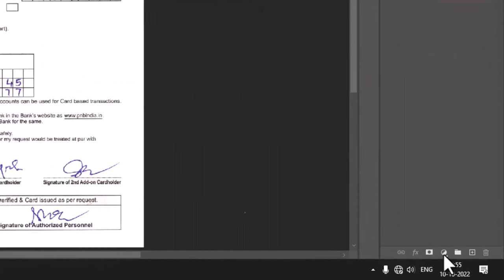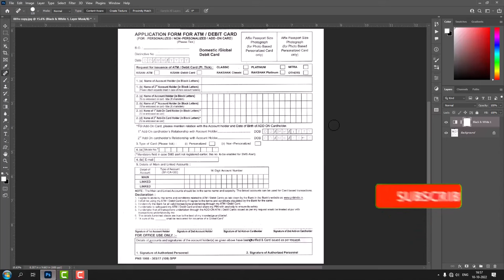How to remove Handwritten Text, Stamp, Signature from Document | Clean any document in Photoshop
How to Remove Signature & Stamp Seal From Document in Photoshop 2022 with Clean Scan Handwriting Text in Document, Remove all type of spot from document & Remove Handwriting in Adobe Photoshop by very easy way By GKB Technical

Hi- Friend, In this video tutorial we’ll learn How to Remove Signature & Stamp Seal From Document in Photoshop with Clean Scan Handwriting Text in old Document & how to clean scan document in adobe photoshop, seal remove in photoshop, how to remove the document stamp BY GKB Technical.| GKB Technical

About this video :
इस वीडियो में हम यह सीखेंगे कि किस प्रकार से हम किसी भी डॉक्यूमेंट पर स्टेंपल सिग्नेचर या फिर हैंड रिटन कुछ लिखा हो तो उसको बड़ी आसानी के साथ क्लीन कर सकते हैं और हमारा जो भी फॉर्म है उसको हम दोबारा काम ले सकते हैं इसमें बड़े आसान तरीके से हम सीखने वाले हैं कि किस तरीके से किसी भी फॉर्म को जो हमने भर दिया है उसको खाली करके हम उसको दोबारा काम ले सकते हैं इस वीडियो में हम फोटोशॉप का यूज करेंगे और फोटोशॉप की हेल्प से किसी भी स्कैन किए हुए डॉक्यूमेंट या इमेज को साफ कर सकते हैं और उस फॉर्म या पेपर को दोबारा काम ले सकते हैं

In this video we will learn about how to  clean and e stamp signature and handwriting for handwritten text on any document or forum or any paper we can remove all the text from document or paper with help of Photoshop very easily we will many tricks discussed in this video to remove all hand and return stamp and signature in very easy way.

is video mein ham yah sikhenge ki ham kis prakar se koi bhi form yah paper ya document jis mein hath se likh diya Gaya hai yah stemp Laga Di gai hai yah signature kar diya gaya hai usko Photoshop ki help se kis prakar clean karke a usko dobara kam liya ja sakta hai ya FIR use per Priya document se ham signature ko hata sakte hain stamp ko hata sakte hain ya FIR hath ke dwara likha gaya hai usko hata sakte hain aur usko wapas clean kar sakte hain

1.  How to Remove Signature & Stamp Seal
2.  How to clean any document.
3.  How to clear any handwritten.
4.  Clean Handwritten text from Paper
5.  Remove handwritten text, stamp, Signature and Seal
6. Tips to Remove handwritten text, stamp, Signature and Seal.
7. Photoshop 7 Tips & Tricks
8. Photoshop  Tips & Tricks
9. handwritten text, stamp, Signature and Seal
10. How to make Document clean
11. tips to clean documents
12. likha hua document kaise clean kare
13. erase Stamp, Signature & Pen Written From Document or Scanned Documents
14. photoshop tutorial in Hindi

RemoveSignatureStamp Seal
Useful link related to video